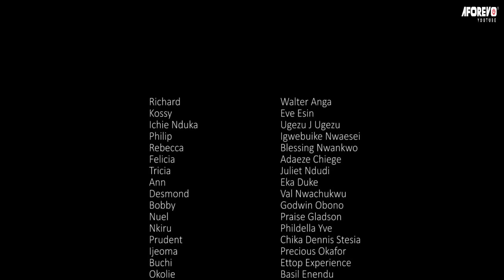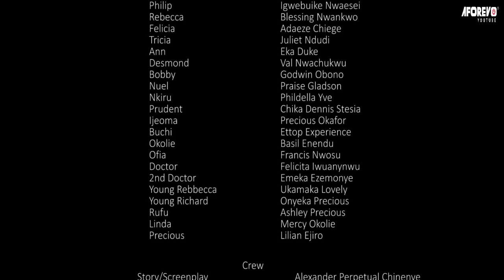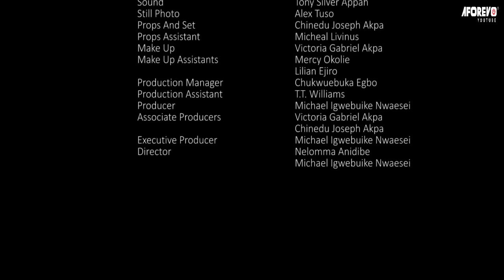CHAQUE FEMME DOIT REGARDER CE FILM ET APPRENDRE - FILM NIGÉRIEN EN FRANÇAIS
Il y a trop de leçons à apprendre dans cet intéressant film nigérian en français | Film Nollywood en français | film africain en français.